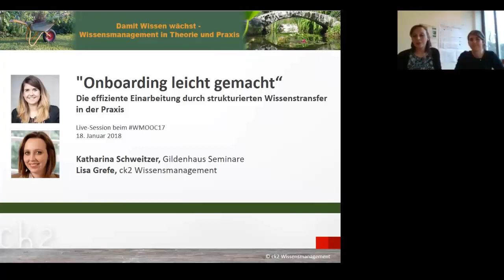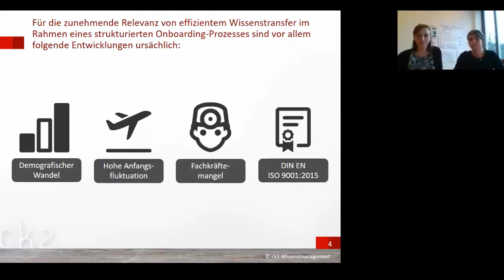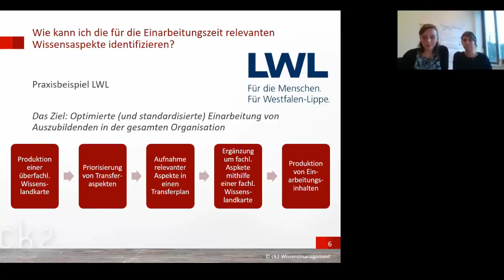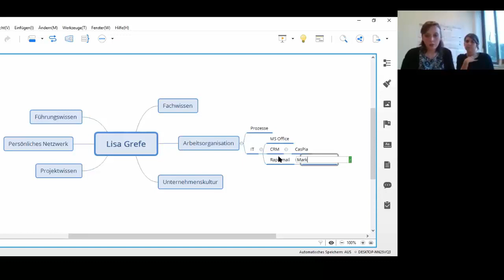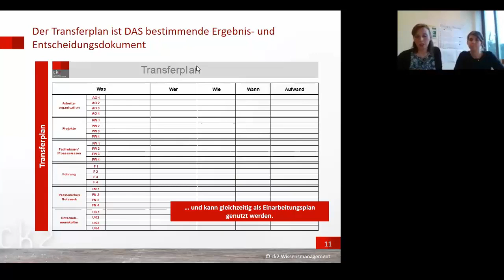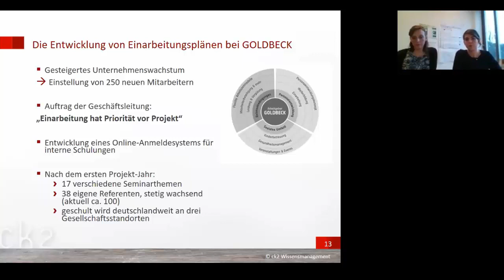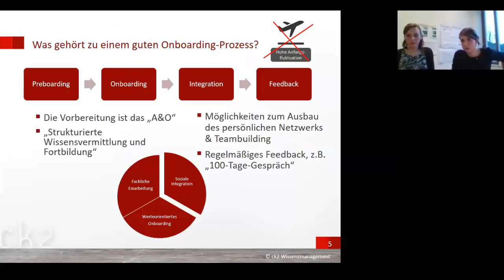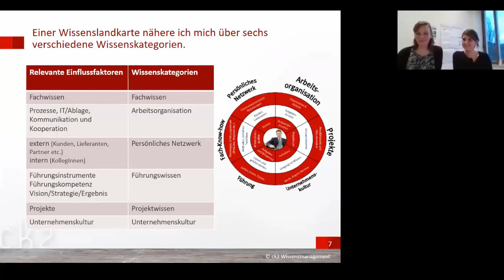Onboarding leicht gemacht (WMOOC)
"Onboarding leicht gemacht - die effiziente Einarbeitung durch strukturierten Wissenstransfer in der Praxis",  die Frage nach einer möglichst effektiven und dabei auch effizienten Einarbeitung betrifft jede Organisation. Die beiden Expertinnen Katharina Schweitzer [Gildenhaus Seminare] und Lisa Grefe [ck2 Wissensmanagement] berichten in der Live-Session des Wissensmanagement-MOOC 2017 anschaulich, auch anhand zweier Praxisbeispiele: LWL (Landesverband Westfalen-Lippe) und
GOLDBECK (Beton- & Stahlbau).

Inhalts-Index zum Video:

00:00 min: Begrüßung
00:28 min: Vorstellung & Einführung
04:36 min: Onboarding - Verständnis
08:33 min: Was gehört zu einem guten Onboarding-Prozess?
11:24 min: Praxisbeispiel - LWL (Landschaftsverband/Regionalverband Westfalen-Lippe)
13:13 min: Prozesskette zur Azubi-Einarbeitung
15:31 min: Die Prozessschritte detaillierter erläutert
16:52 min: Nutzung der Wissenslandkarte (Mind Mapping)
23:34 min: Transferplan
24:19 min: Transfermethoden
26:47 min: Praxisbeispiel GOLDBECK (Beton- & Stahlbau)
29:31 min: Wissensvermittlung in der Einarbeitungszeit
33:30 min: Beginn Fragen & Antworten
33:33 min: Wie erfolgt die Abgrenzung zwischen überregionalen Themen und Abteilungsthemen?
34:48 min: War die soziale Integration mit Bestandteil der Einarbeitungsplanung?
36:00 min: Finden sich die Werte (Unternehmenskultur) auch bei der Auswahl der Methoden wieder?
37:57 min: Gab es Unterschiede hinsichtlich Nachfolger "überlappend" oder erst später da?
39:09 min: Was sind die Lessons Learned bzw. Erfahrungen aus den beiden Projekten?